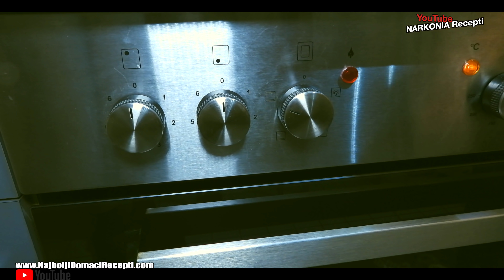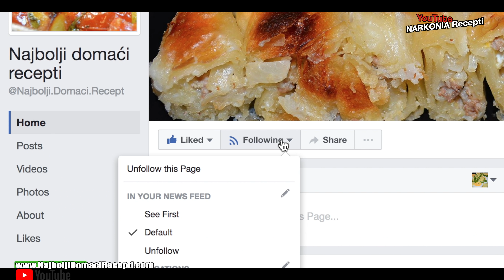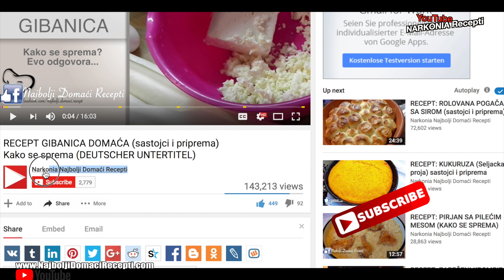🥔 KROMPIR kao prilog za divan ručak Recept 🥔 sa krompirima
Ceo recept je smešten u prvih 7 (sedam) minuta snimka, a u nastavku gledajte degustaciju istog recepta. Uživajte.
krompir kao prilog za divan ručak recept / kako se sprema / sa pripremom i sastojcima

za ovaj recept vam je potrebno:
- 1 kg. krompir
- so
- biber
- 100 gr. puter - maslac
- 3x jaja
- muškatni orah
- ca. 150 gr. rendani sir - kačkavalj

Šta nas izdvaja:

1. Savršena Priprema Recepata: Bez obzira na vaše veštine u kuhinji, naši recepti garantuju uspeh. Svaki korak je detaljno objašnjen, omogućavajući vam da stvorite neodoljive obroke.

2. Globalna Raznolikost: Marinina Kuhinja je za svakoga! Prevodimo recepte na 15 jezika, omogućavajući vam da istražite ukuse sveta u udobnosti svoje kuhinje.

3. Iskrena Degustacija: Nakon što jelo bude spremno, sledi iskrena degustacija s našim kamermanom. Nema spremljenih dijaloga, sve je spontano i realno. Ovde se ukazuje na stvarne ukuse i moguća poboljšanja.